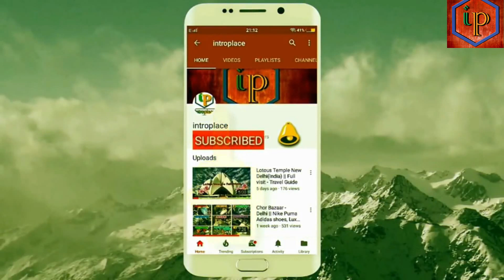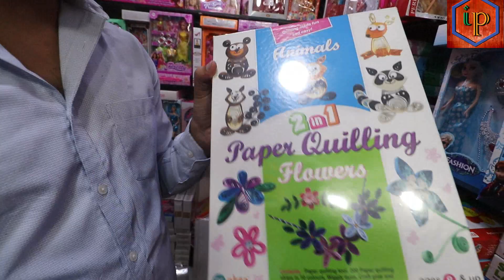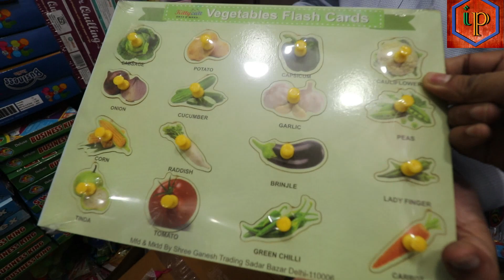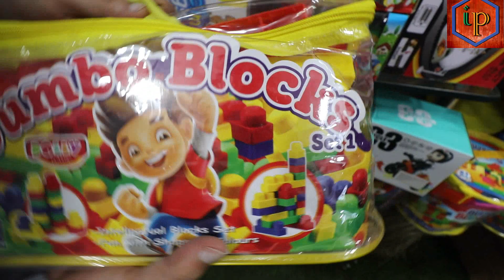Toy Wholesale Market In Delhi | Cheapest Toy Market Wholesale Sadar Bazar | Wholesale/Retail Toy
Guddu Gifts & Toys
5409 New Market - Ghode Ki Saray
Kuye Ke Pass - Teliwara Chowk

Warning
This video is designed only for the purpose of education and to give market information, Introplace Channel is not doing any Paid Promotion in any way, Customers will not only be responsible for any disadvantages and understanding of any goods before buying any goods, but you will also be responsible for any kind of profit loss, Introplace Channel and YouTube will not be responsible in any way. So Be Careful.

Toy Wholesale Market In Delhi Cheapest Toy Market Wholesale Sadar Bazar
toys wholesale market in sadar bazar delhi
cheapest toy market wholesale sadar bazar delhi
toy market
retail toy market
Wholesale/Retail Cheapest Toy's Market  Helicopter,Car,Robert
Wholesale/Retail Cheapest Toy's Market Baby Toy's Sader Bazar Delhi
Kids Toys Wholesale Market
sadar bazar toy market retail
sadar bazar toy market new video
cheapest gift items wholesale market